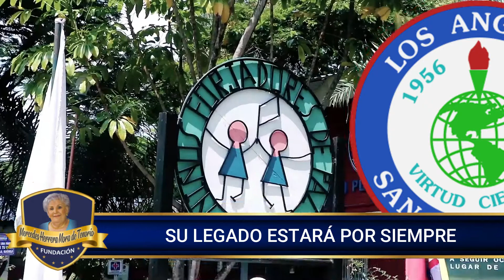Himno de la Fundación Mercedes Herrera Mora de Tenorio. Letra Dr. Luis Carlos Tenorio Herrera,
Himno de la Fundación Mercedes Herrera Mora de Tenorio. Letra Dr. Luis Carlos Tenorio Herrera, MUSICA Ingeniero CARLOS HURTADO, Este bello himno es único en el mundo